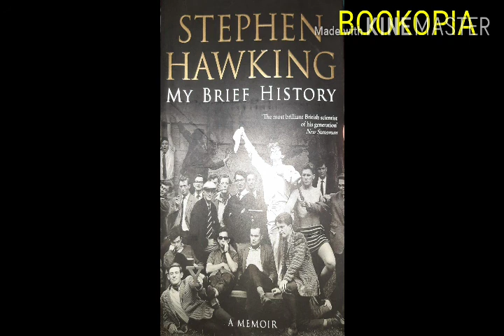My brief history (Part-1) by Stephen Hawking(Audio Book)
1st part Audio book of Stephen Hawking's autobiography-My brief history